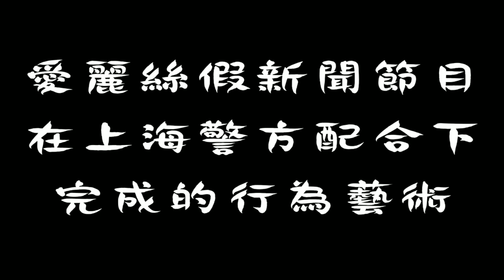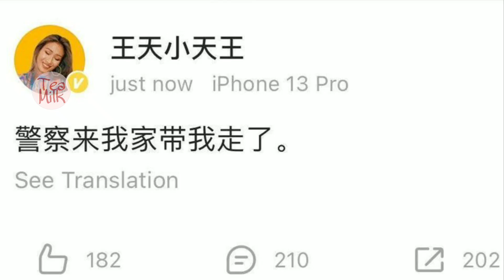Alison fake news 愛麗森假新聞 上海封城特別報導 by Dawn Wong 王天小天王 中國脫口秀演員戲謔上海疫情亂象被警察帶走 初级英語聽力練習 C⃢C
0:00 intro
0:11 爱丽森假新闻
3:53 爱丽森假新闻第2集《此内容無法察看》

Dawn Wong, a female stand-up comedian, arrested and took away by police.

上海一名以搞笑內容為主的微博網紅「王天小天王」（Dawn Wong），近日發布兩段「愛麗森假新聞」影片，諷刺上海封控下的管理亂象，結果遭到當地警方恐嚇。之後，她被迫刪除微博影片，引發外界關注。

5月11日中午12時許，「王天小天王」發布一則微博稱，「警察來我家帶我走了。」相關消息引起許多網友關心，紛紛留言訊問「王姐你還好嗎？」後來「王天小天王」刪除上述微博，並於當天下午2時多發文稱，「謝謝大家，沒事兒了，不用擔心了。」但隨後這則微博也被刪除。下午3時43分，她回應網友說，「沒啥事兒，大家散了吧。哈哈哈」。她還表示，「大家聊點開心的吧。最近看了哪些好看的英美劇給我推薦推薦」。